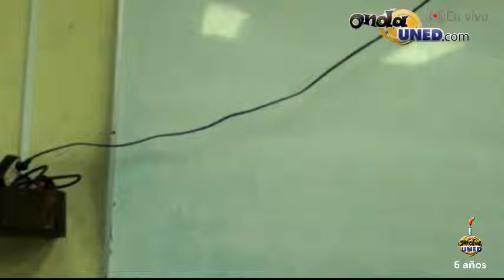VotoUNED Gira de candidat@s a la rectoría al CEU de Palmares